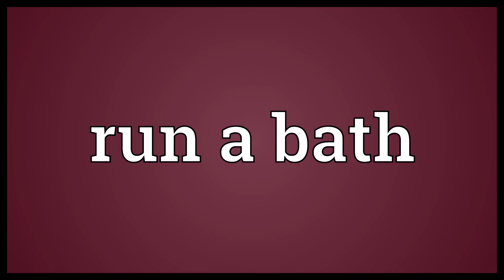Run a bath Meaning